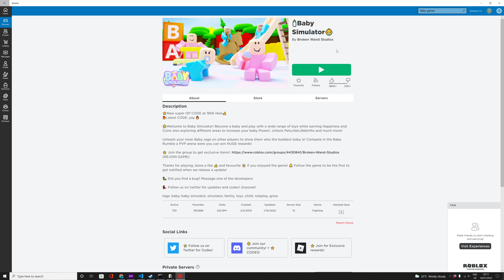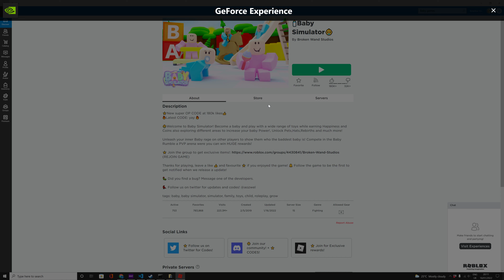Xerechov Becomes A Baby | Baby Simulator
Hi Gamers!
Today, I go to the battles of babies!!!
I manage to not be recognized by the big babies!
Also, you can get Roblox yourself!